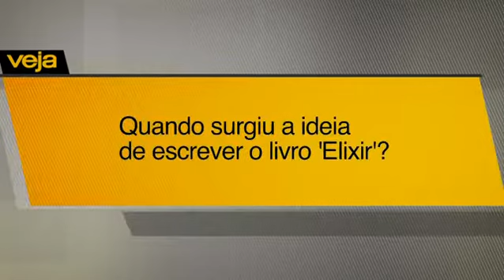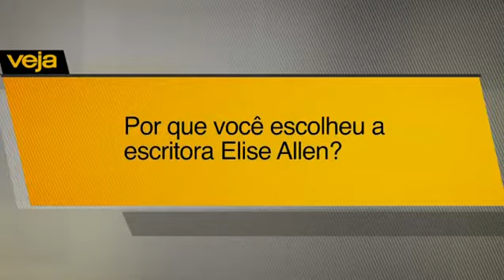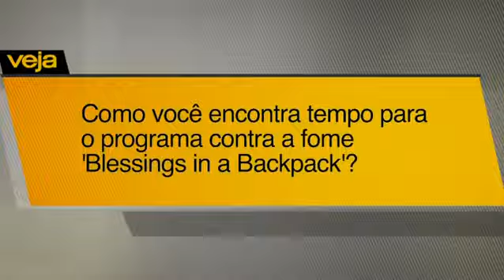Hilary Duff - VEJA Interview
Actress and singer Hilary Duff talks to VEJA report on his first book, 'Elixir'. She was at the Book Biennial in Rio de Janeiro on Sunday, September 4, to launch in Brazil.